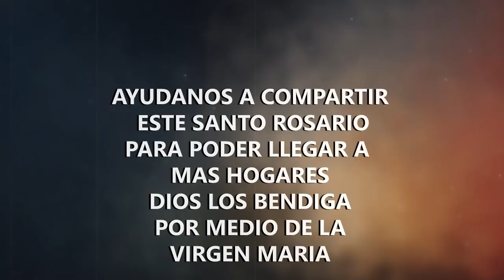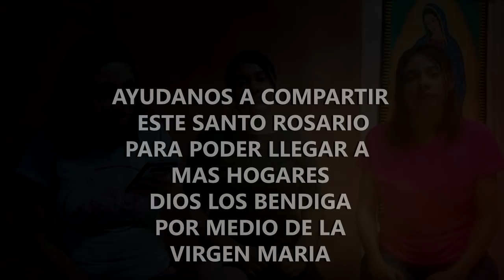SANTO ROSARIO DE HOY JUEVES 26 DE MAYO 2022 MISTERIOS LUMINOSOS * SIERVOS CATOLICOS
El Santo Rosario de Hoy 2024 El Santo Rosario de Hoy